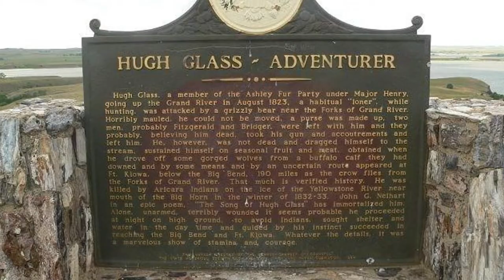The REAL & crazy story behind The Revenant | Hugh Glass | Survival Story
Today's video is about the REAL and TRUE survival story behind the Revenant and the man named Hugh Glass.

We upload 2 to 3x a week.